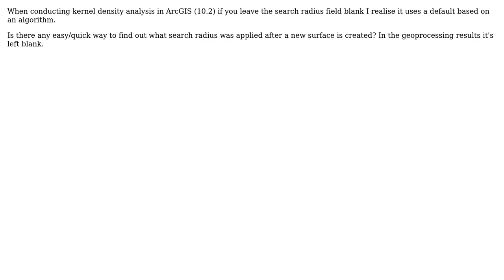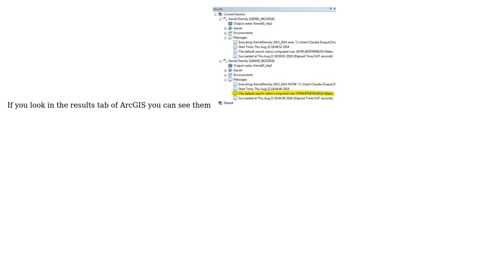GIS: Determining search radius used in Kernel Density analysis?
With thanks & praise to God, and with thanks to the many people who have made this project possible! | Content (except music & images) licensed under CC BY-SA | Music | Images & others | With thanks to user user2547368 user user127248 user PolyGeo user lambertj and the Stack Exchange Network Trademarks are property of their respective owners. You are responsible for your own actions.